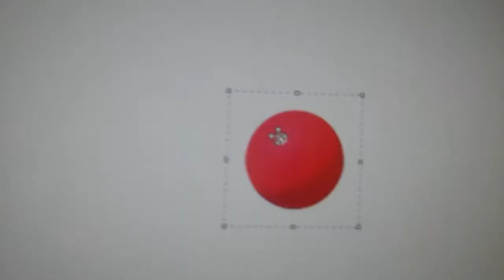Me trying to be a magician!!!!!!!